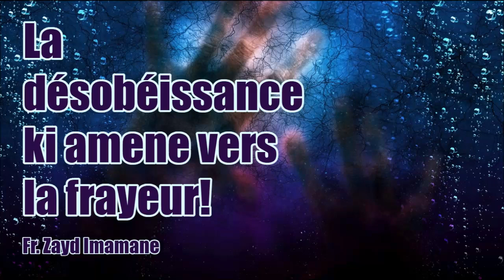𝑳𝒂 𝒅é𝒔𝒐𝒃é𝒊𝒔𝒔𝒂𝒏𝒄𝒆 𝒌𝒊 𝒂𝒎𝒆𝒏𝒆 𝒗𝒆𝒓𝒔 𝒍𝒂 𝒇𝒓𝒂𝒚𝒆𝒖𝒓! 𝑷𝒂𝒓 𝑭𝒓. 𝒁𝒂𝒚𝒅 𝑰𝒎𝒂𝒎𝒂𝒏𝒆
𝕃𝕒 𝕕é𝕤𝕠𝕓é𝕚𝕤𝕤𝕒𝕟𝕔𝕖 𝕜𝕚 𝕒𝕞𝕖𝕟𝕖 𝕧𝕖𝕣𝕤 𝕝𝕒 𝕗𝕣𝕒𝕪𝕖𝕦𝕣!